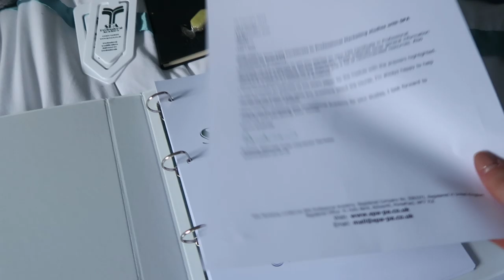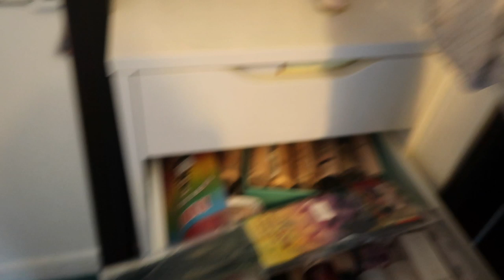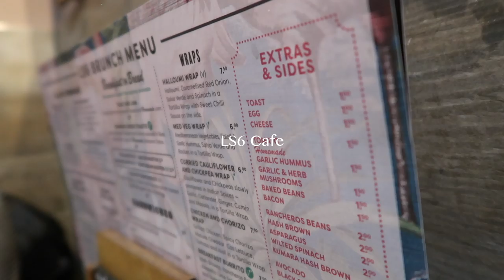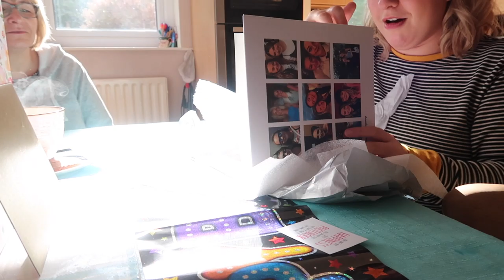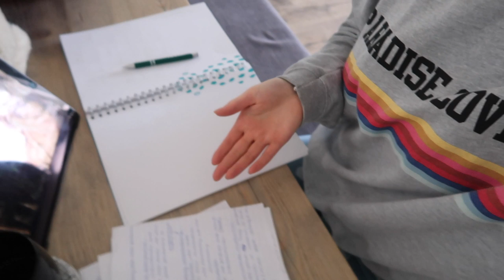STUDY VLOG | Brunching & Superdrug haul! 🙌🏻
OPEN ME!

Depop - leahturnerx

LALALAB - GET £5 OFF YOUR ORDER WITH MY CODE: PGP9LPQE